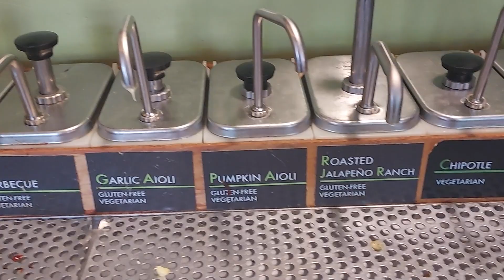Should I buy a YURT for AirBnB? Unique vacation rental testing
What do you think? Would you stay in a Yurt or try one out as a vacation rental? Do you think one could survive the Texas weather?

Other Real Estate and Entrepreneurship things you may like!

💸Sign up for my More than Money Newsletter, coming to your inbox twice a month with freebies, money help, inspo and more!

📱 Follow Me 📱